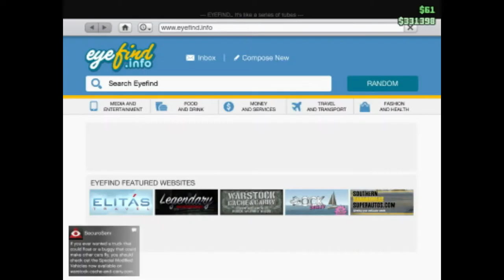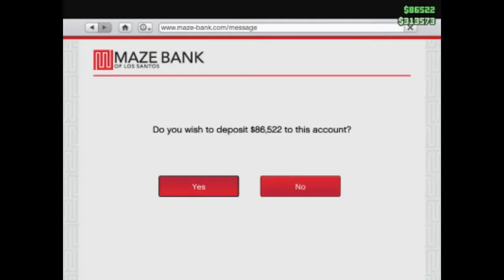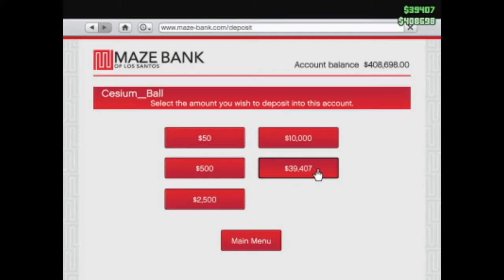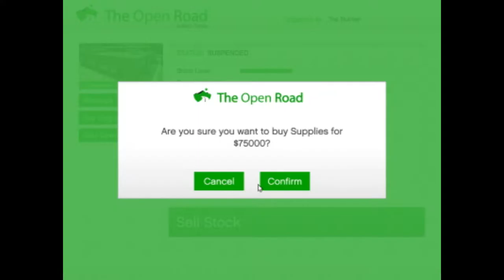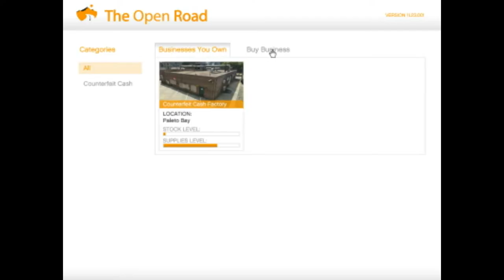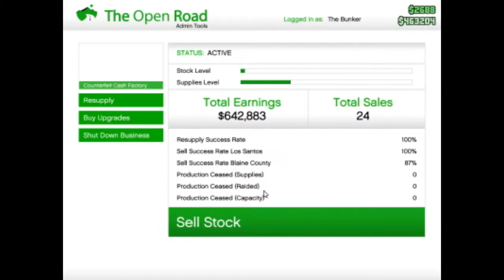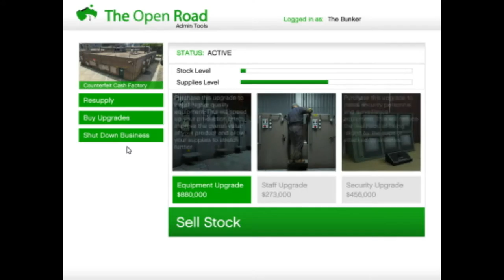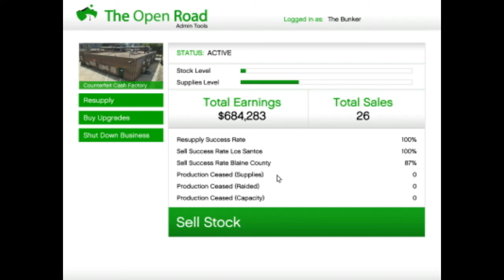Grand Theft Auto V Online #35 How NOT To Land A Titan